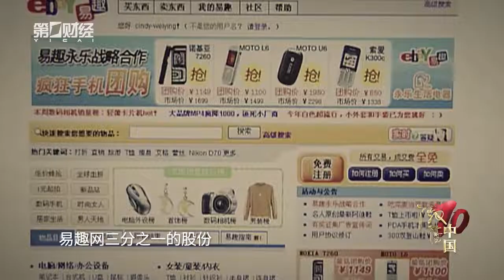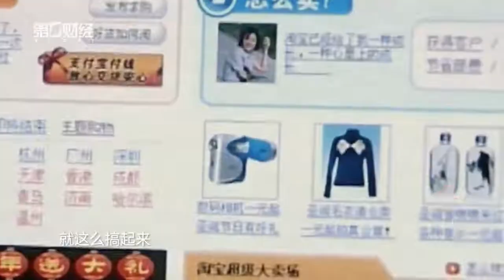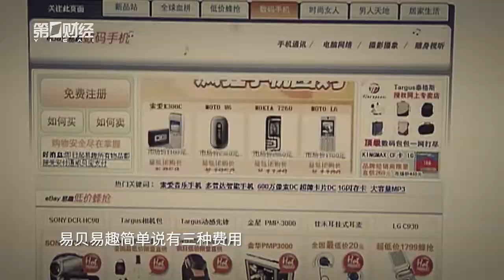面对全球电商巨头，淘宝一招逆袭，对手黯然离开丨马云“退休”